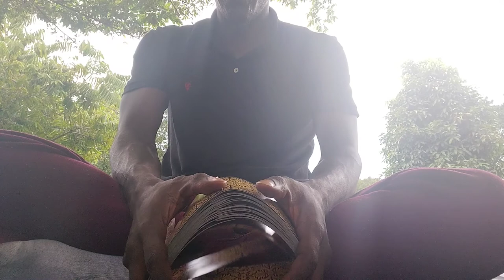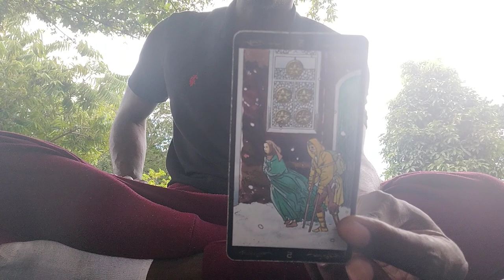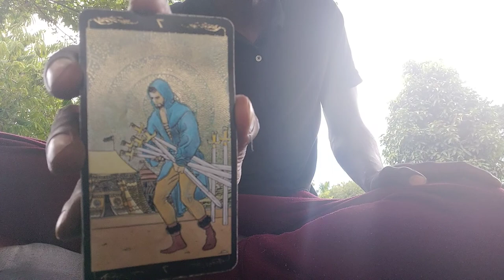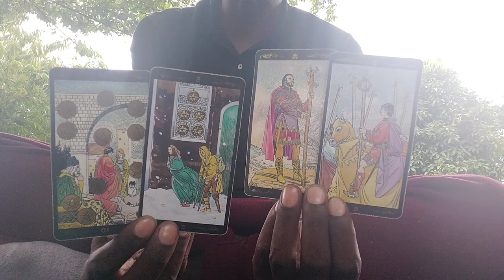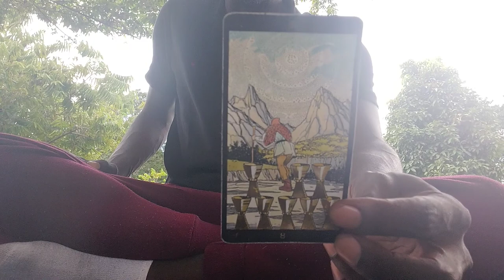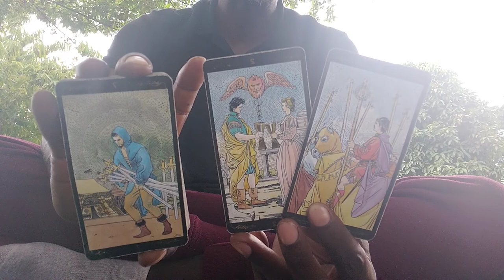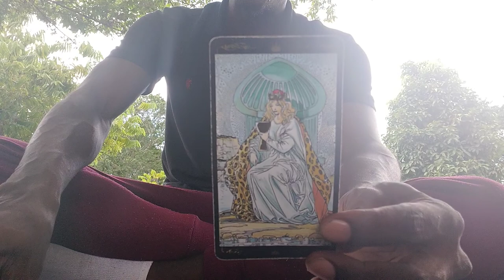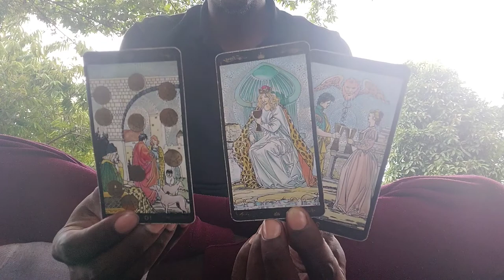ARIES♈|🔥 "CHANNELED TAROT CARD READING"!!!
1 Question: $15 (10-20 minute video)

or

ASE' 🧘🏿‍♂️